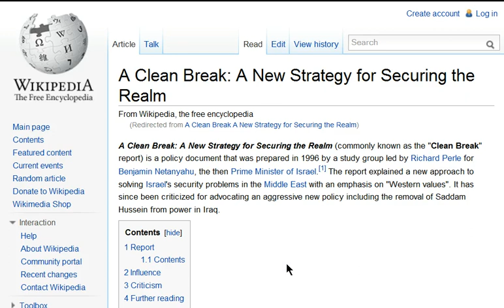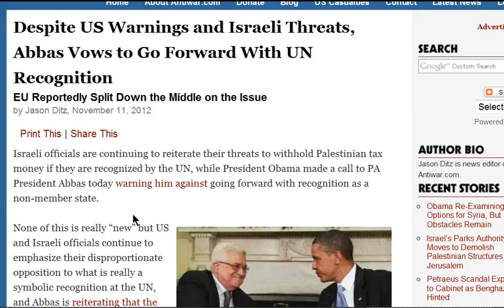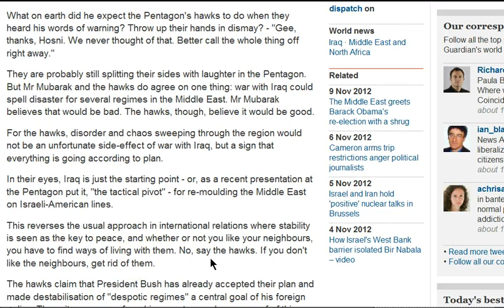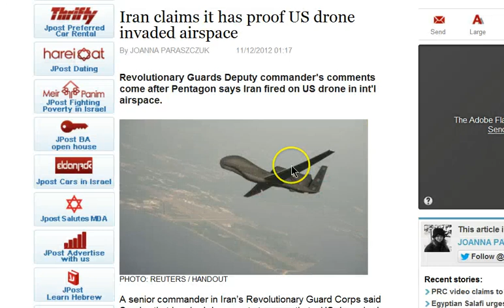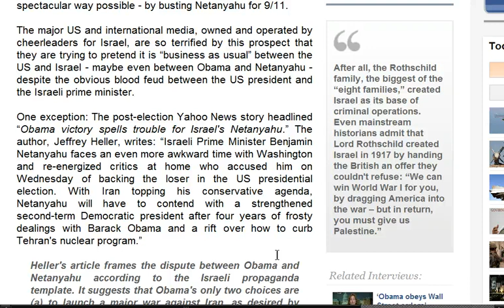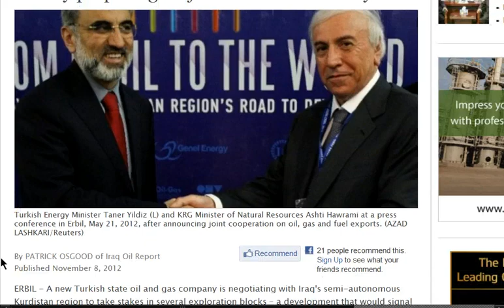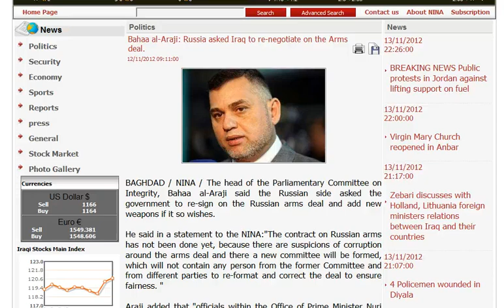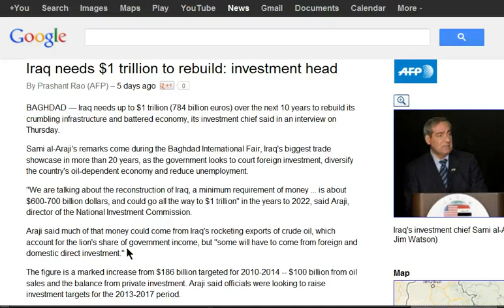GGN: Americans Oppose Iran Attack, Kurdish Oil State Rising, Western Mali Invasion Imminent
HEADLINES WITH LINKS:

A Clean Break: A New Strategy for Securing the Realm

Despite US Warnings and Israeli Threats, Abbas Vows to Go Forward With UN Recognition

Playing skittles with Saddam: The gameplan among Washington's hawks has long been to reshape the Middle East along US-Israeli lines

Mossad tried to kill Saddam in 1970s, Israeli documentary says

Egyptians protesters demand an end to ties with Israel

Iran believes U.S. drone was spying on oil tankers

Iran claims it has proof US drone invaded airspace

Iran's Jews: Iran's problem with Israel is its government & policies, not its people.

Now it's payback time! Why Obama should bust Netanyahu for 9/11

US to overtake S Arabia as top oil producer: IEA

Iran's FM calls for closer economic relations with Iraq's KRG

Iraq's pres. calls for closer Iran-KRG economic ties

Kurdistan Oil Deals are Transparent and Standard Contracts, expert says

Bahaa al-Araji: Russia asked Iraq to re-negotiate on the Arms deal

2,000 people march in London in support of Kurdish hunger strikers in Turkey

Ex-chief of Iraq central bank says his sudden removal was government effort to seize control

Only 3 countries left w/o ROTHSCHILD Central Bank!

France to release $2bn Libya frozen assets: FM
Hillary Clinton Nor David Petraeus Will Testify At Benghazi Hearings

West African bloc to commit 3,300 troops in Mali battle plan

France, US push Algeria to back military intervention in Mali

Algerian military plane crashes in France, six feared dead